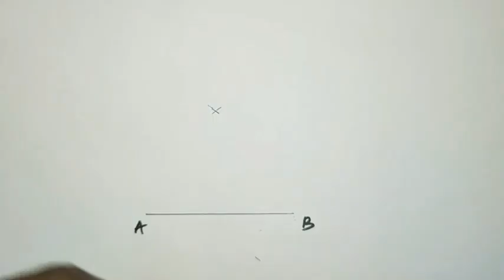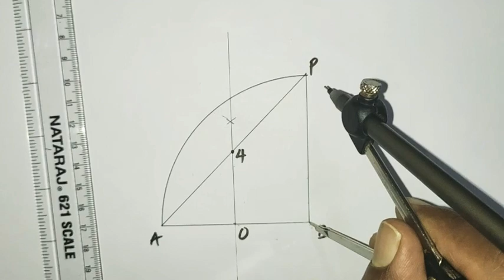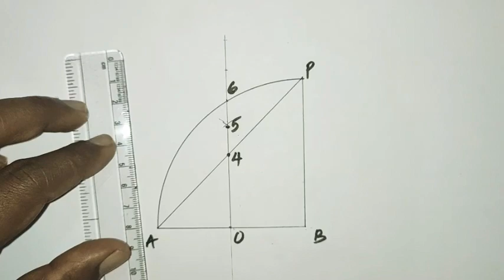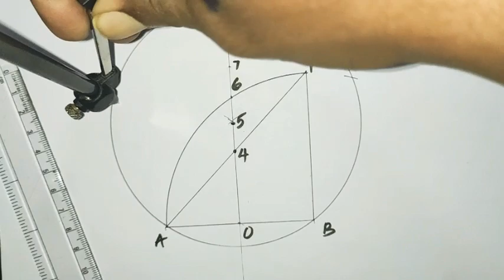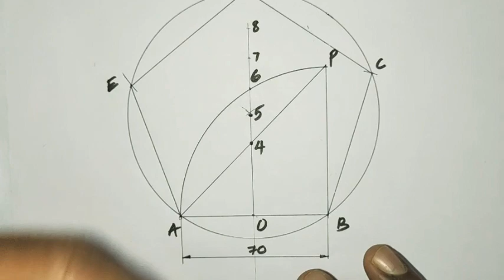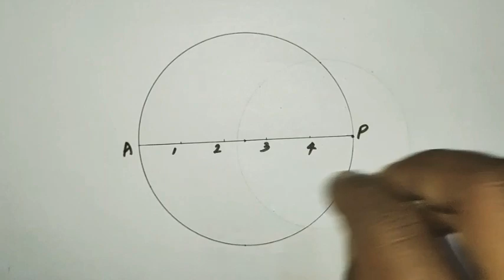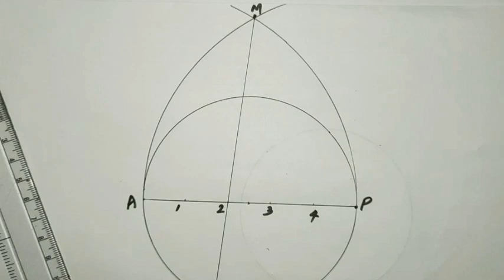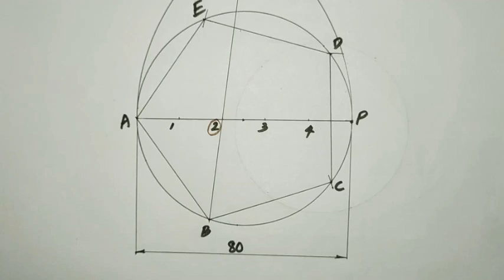Polygons (മലയാളം)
Two methods explained,
1. Length of one side is given
2. Diameter of circle is given